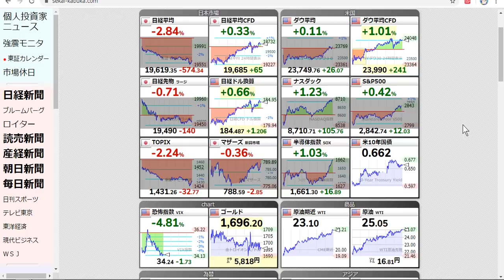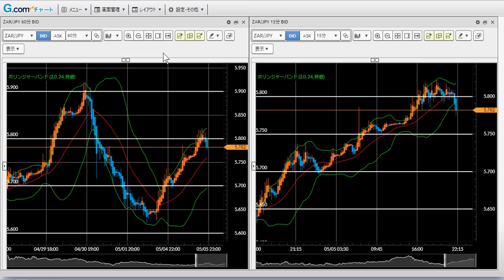FX今後の見通し 5/5（火） トルコリラ円、メキシコペソ円、南アフリカランド円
新興国通貨はまたもや2極化が進みました。トルコリラ円は史上最安値更新、メキシコペソ円および南アフリカランド円は市場最安値付近でトレンド転換。後者2つはレジスタンスラインに注意。

【LINEの友だち追加で推奨トレード配信】

【FXGT】入金額100％ボーナス実施中！